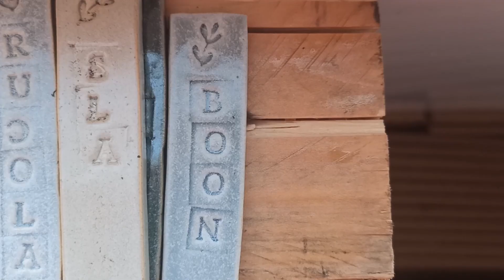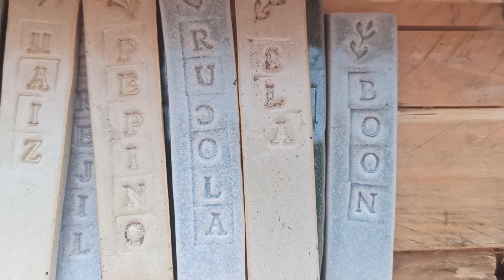My winter terrace garden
I planted some hardy plants in winter like peas, lettuce, radish, onions and spinach.
I could not wait untill spring and wanted to see what happened.
Nature is so resilient.
Growing their way through the frozen subsoil.

I greet and love them every morning with a warm cup of coffee in my hands.

Let me know how your garden works out this winter.

The lovely music is by 2 amazing artists.
Their CD came out last year and every song is a treat for the ear.
Their voices are heavenly.
please do check it out!